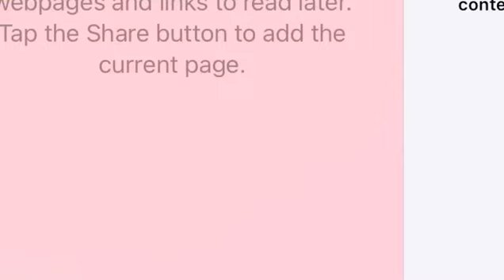Bird Box trailer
LIKE COMENT AND SUB GET ME TO 10K SUB AND ILL PUT OUT A NEW UNSEEN MOVE 2021 TRAILER